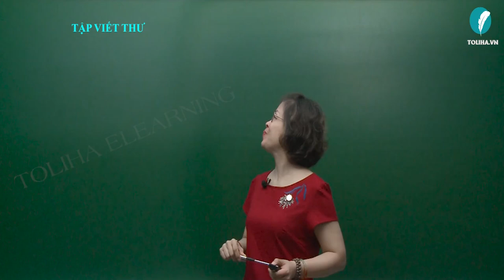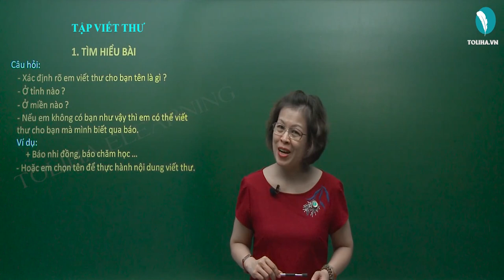Viết thư - Tập làm văn - Tuần 13 - Tiếng Việt 3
Câu hỏi:
Đề bài yêu cầu em viết thư cho ai?
- Xác định rõ em viết thư cho bạn tên là gì ?
- Ở tỉnh nào ?
- Ở miền nào ?
- Nếu em không có bạn như vậy thì em có thể viết thư cho bạn mà mình biết qua báo.
- Hoặc em chọn tên để thực hành nội dung viết thư.
- Lí do viết thư là gì ?
- Những nội dung cơ bản trong thư là gì ?
- Hình thức của một lá thư như thế nào ?